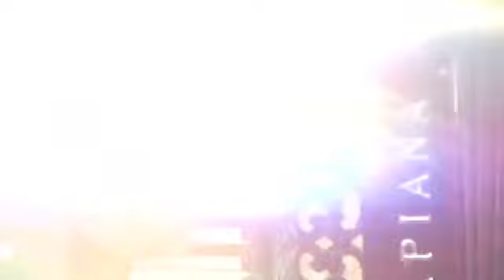Valdir Pasa-quero você